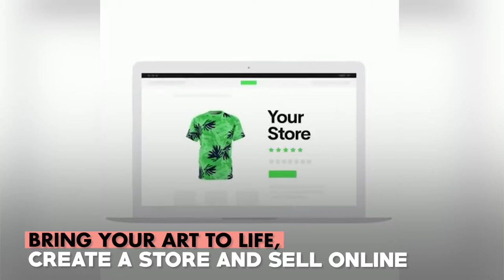Life is too short to wear boring clothes...create yours and make a statement!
It's time to share your creative ideas with the world and join our creative community! Share & Sell your Art and Product ❤